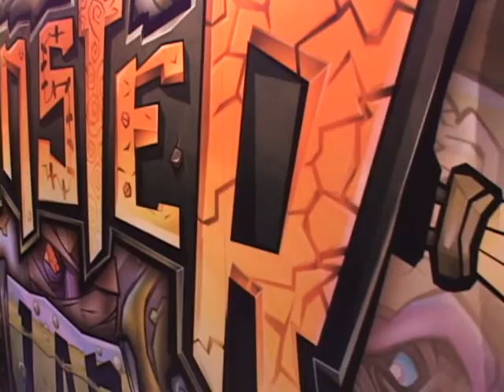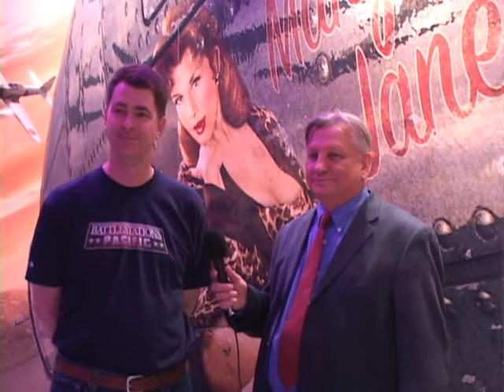David Bamberger Battlestations Pacific 4 Talk TCS E3 071708 02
David Bamberger discusses Battlestations Pacific. David Bamberger is Senior Marketing Manager for Eidos Interactive. Eidos produced and developed Battlestations Pacific. Battle Stations Pacific (BSP)is a sequel to Battlestations Midway and is twice as large. Al Giovetti is the host of the Computer Show.  BSP has an early 2009 release date for XBox 360 and high end PC